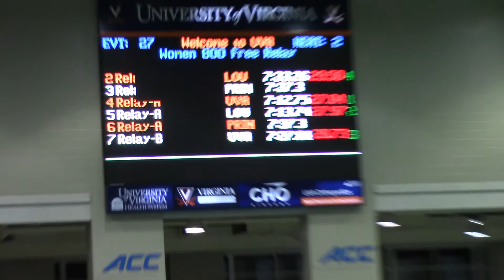W 800 Free Relay Ht 2